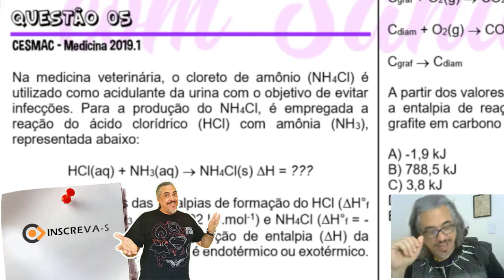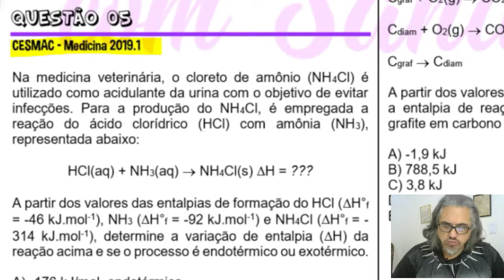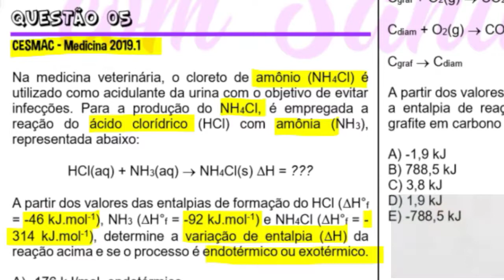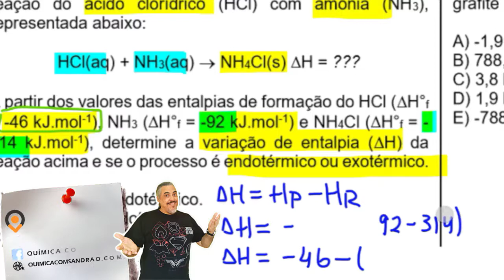TERMOQUÍMICA - Calor de Formação e Calor de Combustão - Questão 05 - CESMAC 2019.1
No Brasil, líder mundial na reciclagem de latas de alumínio, cerca de 98% das latas produzidas são recicladas, devido ao alto valor agregado do alumínio e à economia energética ocasionada pela reciclagem. O alumínio é obtido através da eletrólise da bauxita (Al2O3.xH2O), misturado à criolita fundida (Na3AlF6). A reação química simplificada da extração do alumínio está representada abaixo.

Al2O3(s) + 3 C(s) → 2 Al(l) + 3 CO(g)

O processo de extração demanda um custo energético de aproximadamente 600 kJ para a obtenção de 54 g de alumínio, enquanto para a mesma massa através da reciclagem são utilizados 50 kJ de energia.

Quanto é economizado de energia, para cada 108 kg do alumínio reciclado em relação ao material extraído da bauxita, em 106 kJ?

Dados: Massas atômica em g•mol-1: Al = 27.

A) 0,1
B) 1,0
C) 1,1
D) 1,2
E) 1,3